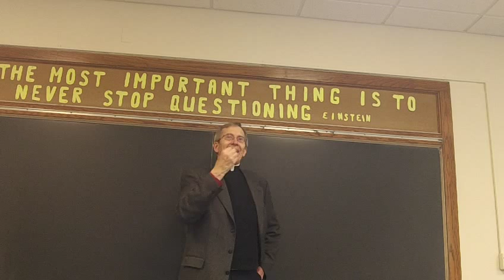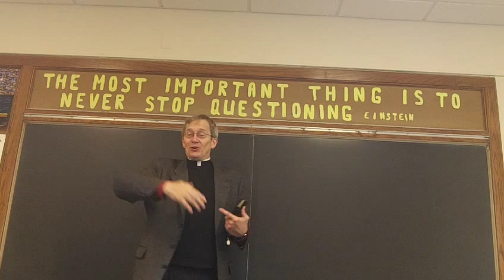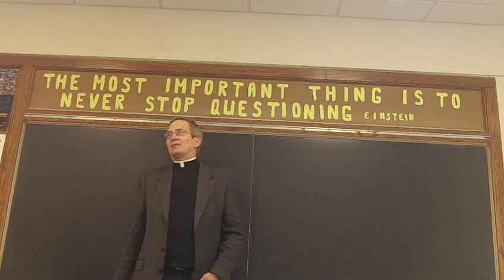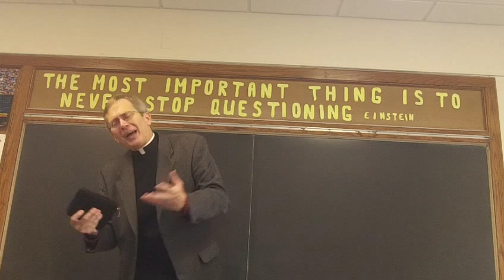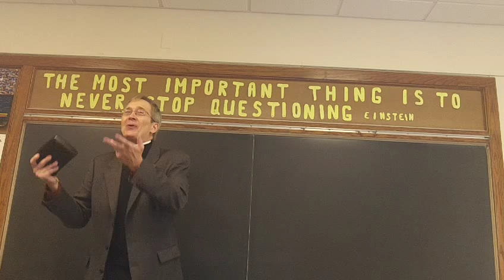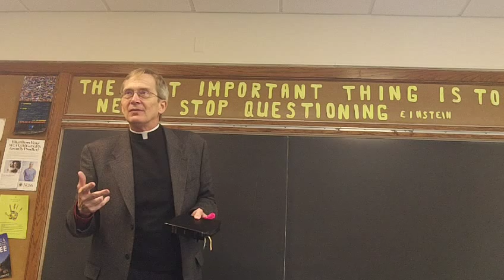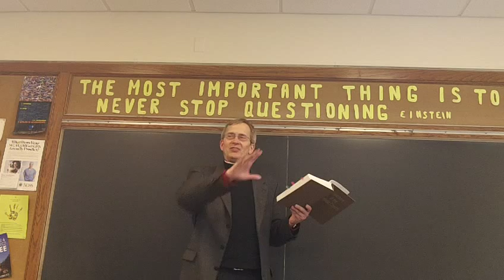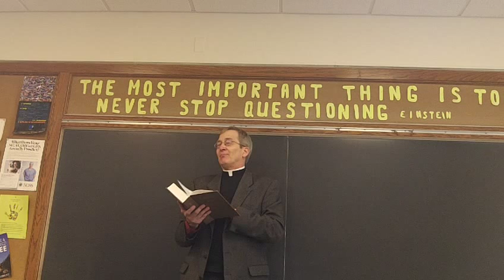Diocesan School of Biblical Studies - ORIENTATION (Part Two)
Msgr. Mark Pierce, Director of the Diocesan School of Biblical Studies in La Crosse, Wisconsin presents protocol, responsibilities of students and faculty, as well as content for the four - year biblical course.  (Viterbo University, 22 August 2015)